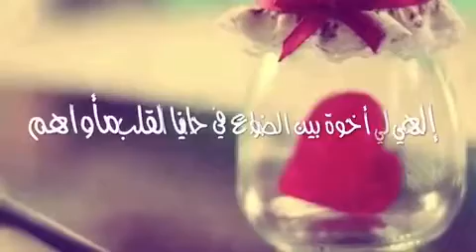كل عام وجميع أحبتي بخير وسعادة وعافية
سنة سعيدة